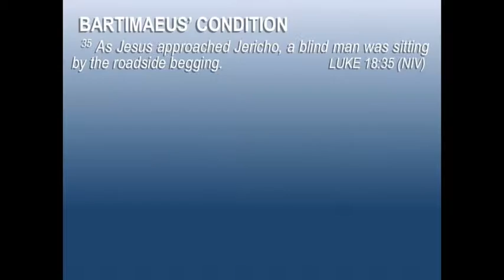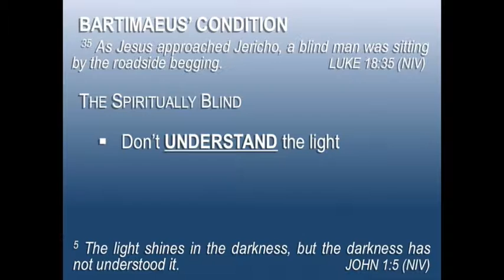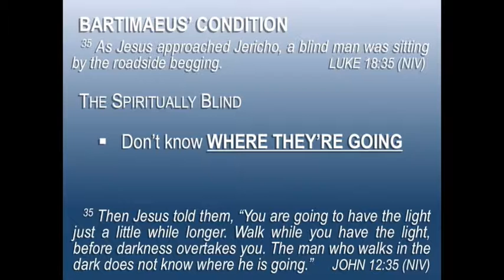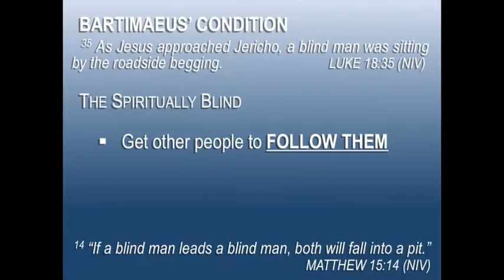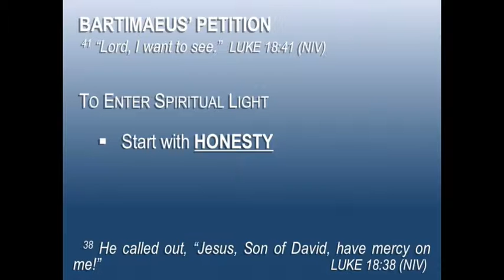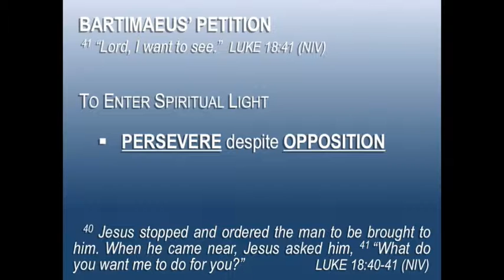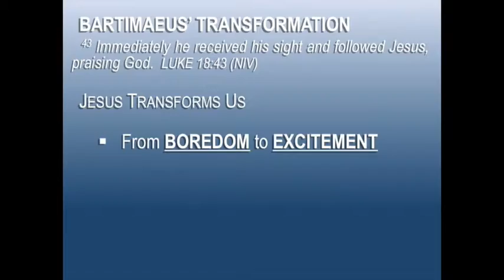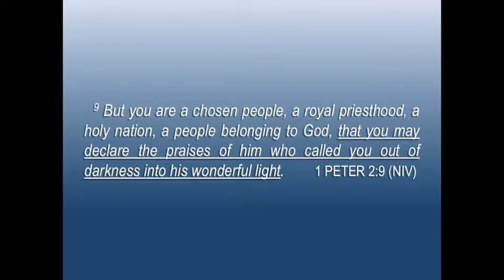01.21.2018 From Darkness to Light (Jeremy Klein)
As bad as physical blindness is, there is something worse, and that's spiritual blindness. 2 Corinthians 4:4 says, "The god of this age [Satan] has blinded the minds of unbelievers, so that they cannot see the light of the gospel of the glory of Christ, who is the image of God."
How do you come out of the darkness and into the light. Follow the path of Bartimaeus from his condition, his petition, and his transformation.